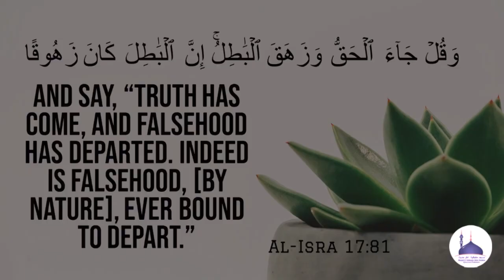Jumu'ah Khutbah┇Sabr aur uske Taqaaze صبر اور اس کے تقاضے┇Hafiz Abu Bakr Ameen Omari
Jumua'h Khutbah 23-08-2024 | Sabr aur uske Taqaaze  صبر اور اس کے تقاضے┇Hafiz Abu Bakr Ameen Omari